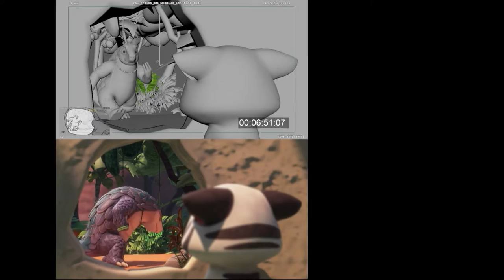Lil Wild Holiday Special | The Making of Welcome to the Wild Music Video🎬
See how this sequence from Lil Wild Holiday Special evolved from storyboard to rendering to final frame, featuring the song “Welcome to the Wild” performed by ShiGGa Shay and YAØ

Sung by  @ShiGGaShay  and  @Yaogotwav performing Welcome to the Wild (From "Lil Wild Special"/Music Video).
Music produced by RiiDEM